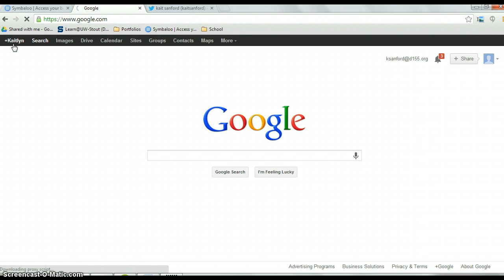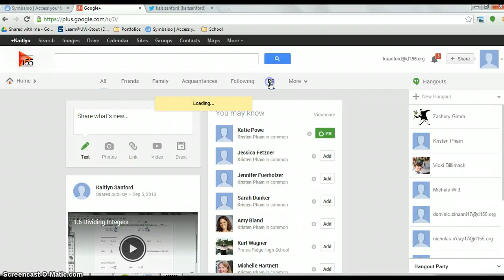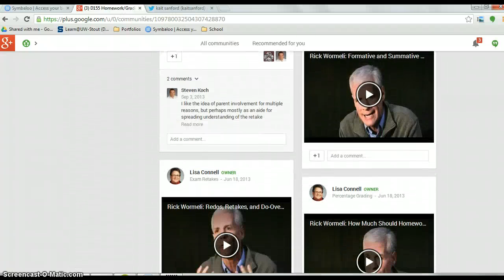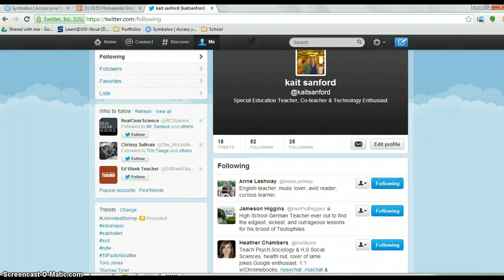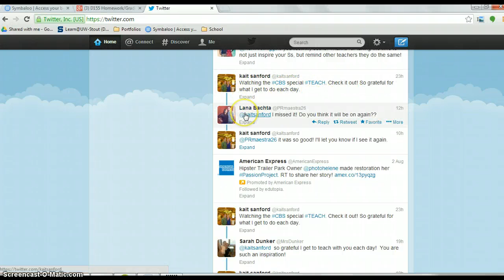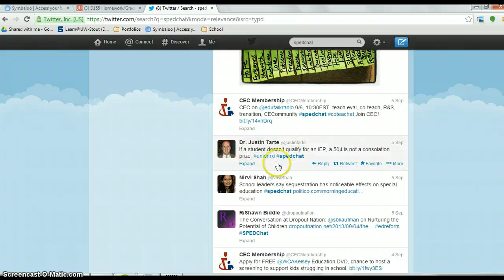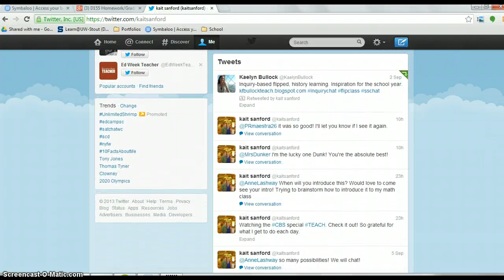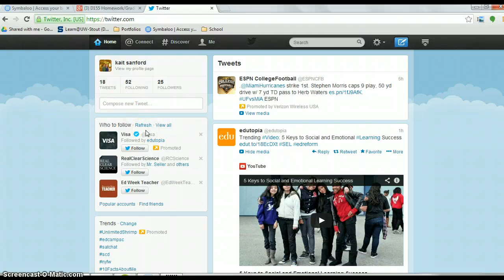Tech Help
Intro to Google+ and Twitter